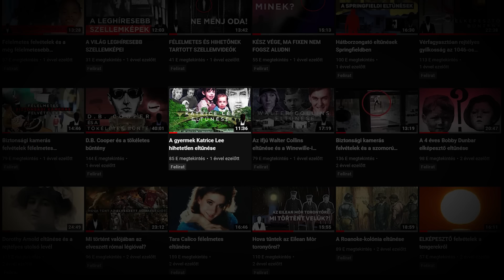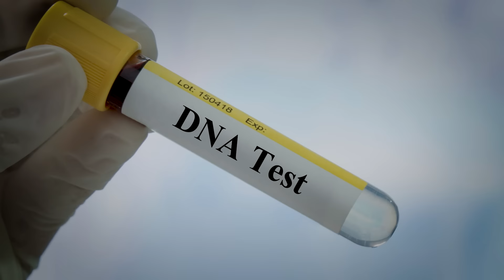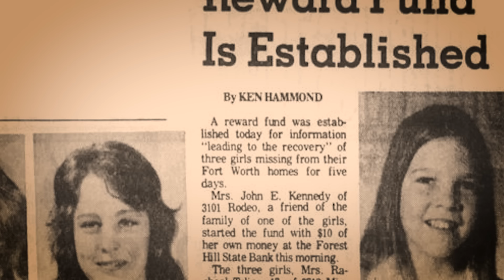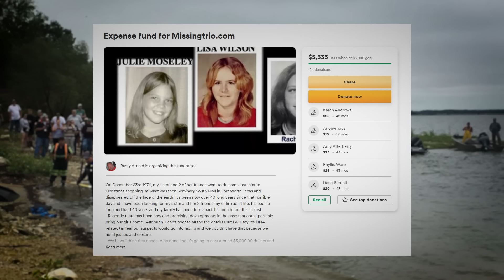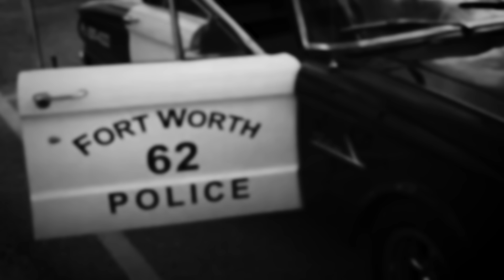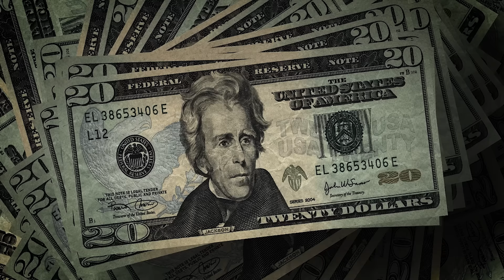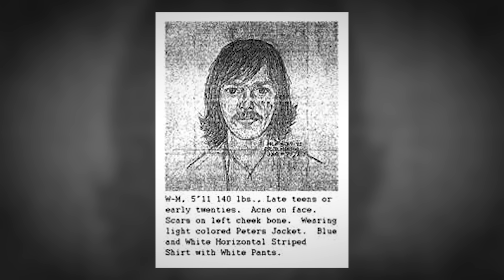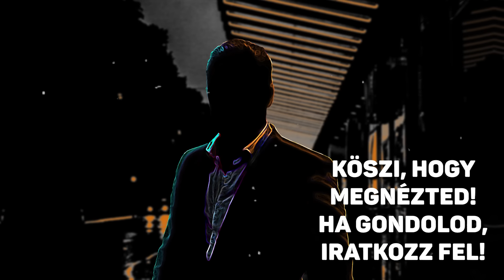A Fort Worth-i tinilányok eltűnése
Felirat: Borsi András

Tartalom:

0:00 – Intro
01:07 – 1. fejezet: Csak egy gyors bevásárlás
05:04 – 2. fejezet: Senki nem látott semmit
18:49 – 3. fejezet: Három lány egy teherautóban
30:17 – 4. fejezet: A soha nem nyugvó testvér
43:14 – 5. fejezet: Valakinek tudnia kell – A plázás gyilkos
50:42 – Aki találkozhatott a három lánnyal
55:50 – Egy kísértetiesen hasonló bűntény
1:02:12 - Outro